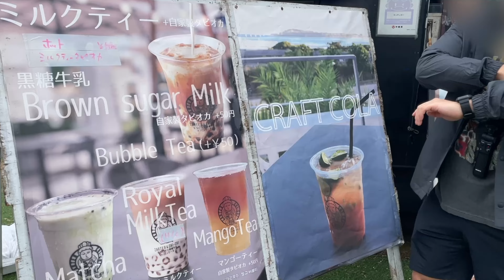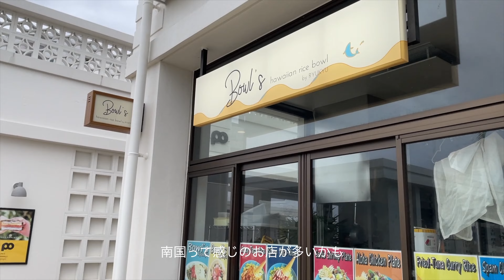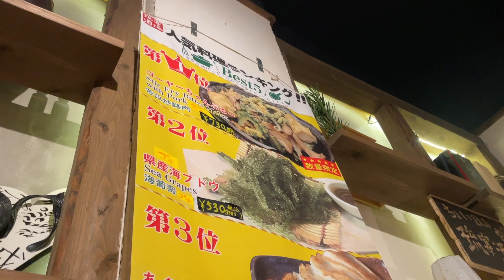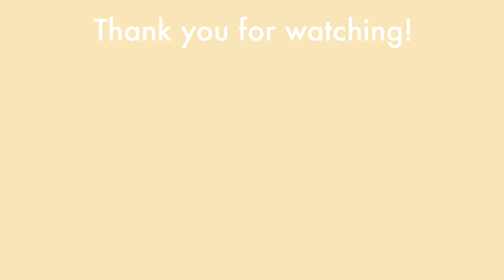【vlog】彼氏と沖縄旅行 Vlog🐠🤍（美ら海水族館/宜野湾/プリンスホテルオーシャンビュー宜野湾/国際通り/沖縄料理/インフィニティープールおすすめホテル）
やっほ〜namiです。
今回のvlogで彼がまるまる出演するのは最後かな？と思います😭
（もちろん会いに行った時や帰ってきたら撮りたい）

最後の思い出作りに沖縄を選んで本当に良かった！
私たちらしくゆっくりのんびりできて本当に良かったな

自由だしまとまりの無い動画になっているかもしれませんが

私も寂しくなったらこれ見るぞーー☺️

Youtubeの告知や日常の様子を投稿してるよ〜🌿